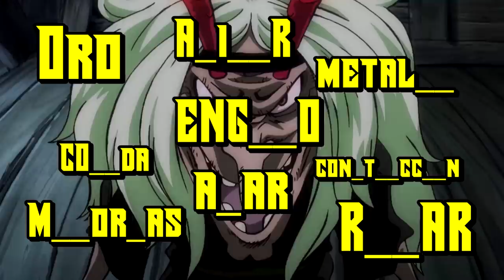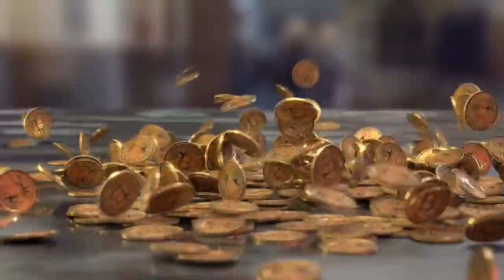💰🤑 ¡14 AKUMA NO MI que PODRIAN hacerte GANAR MUCHO DINERO! 🤑💰 Luffy No Mi - One Piece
🤑 ¡14 Frutas del diablo/Akuma no mi que podrían hacerte literalmente rico y ganar dinero! 💰